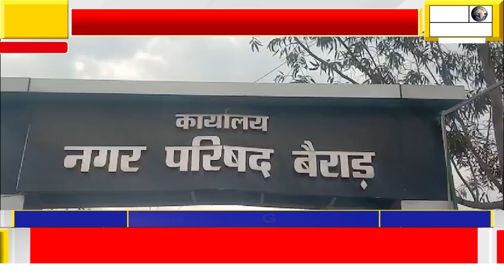विधायक कैलाश कुशवाह ने जलावर्धन योजना के अंतर्गत पचीपुरा तालाब का किया निरीक्षण,दिए निर्देश